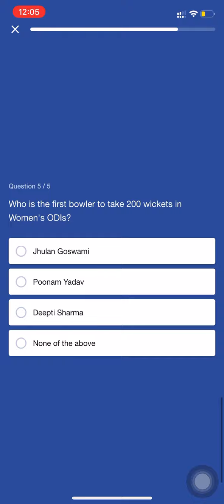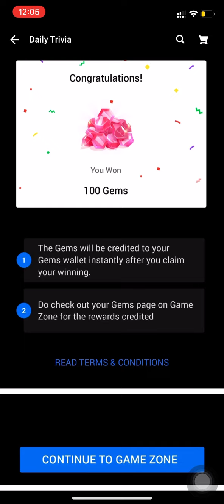Flipkart Daily Trivia Quiz Answers Today | Win SuperCoins, Gems, Gift Vouchers | 7 June 2021